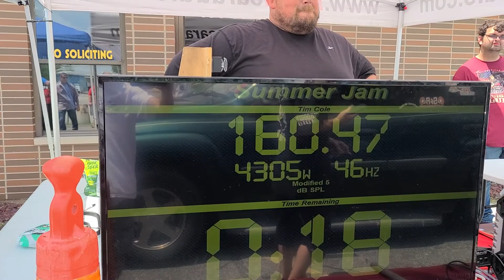Resilient sounds build putting up big numbers BOOM BABY 💜